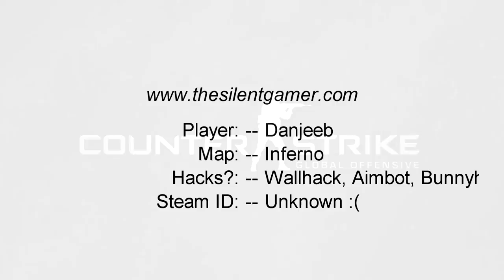Danjeeb- CS:GO Casual Hacker